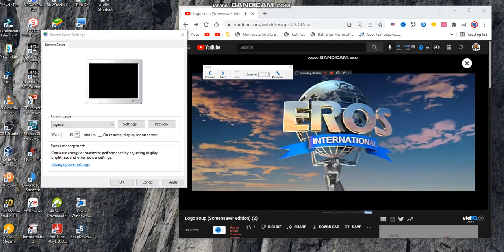Logo Soup Add Round 3